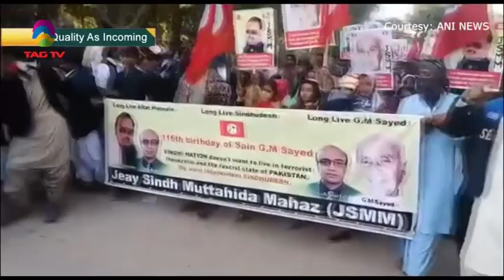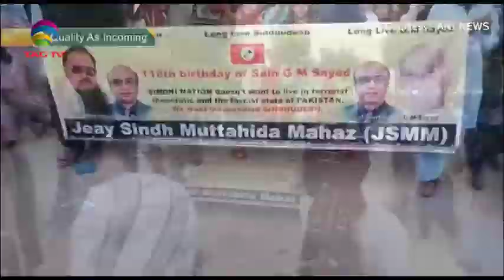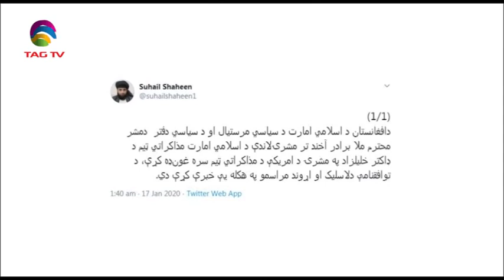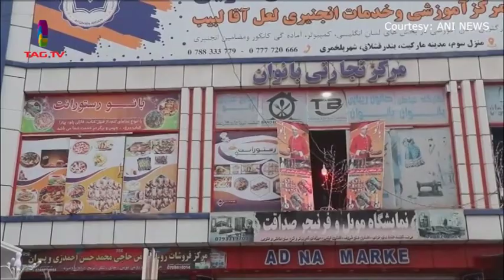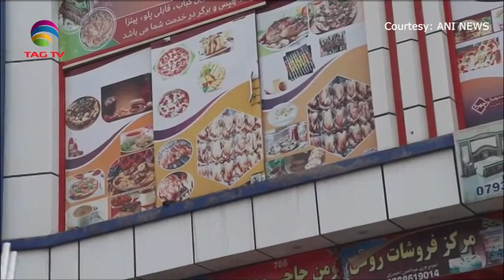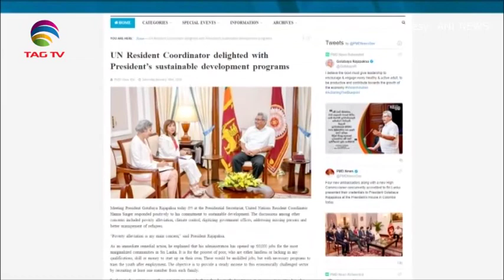South Asia Newsline News Bulletin January 21, 2020 - TAG TV Super Prime Time